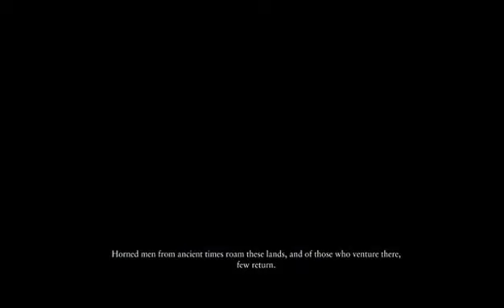RYSE Son of Rome LIVE Part 3 "The Heart of Darkness"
We travel into what could be the very pit of HELL ITSELF

Follow HERE
Twitter GehennaGamerXIX
Facebook Swordless Hero Gaming --